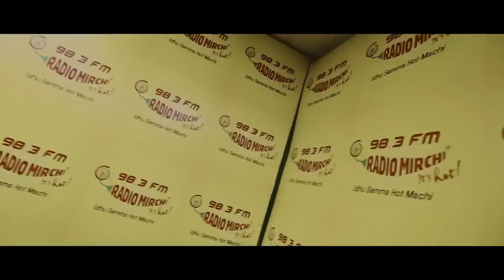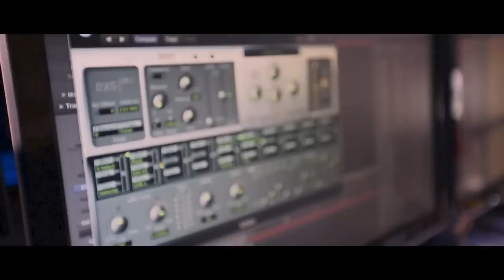Paayum Puli - Silukku Marame - Making Video | D Imman | Vishal | Kajal Aggarwal | Suseenthiran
Silikku Marame is a single from upcoming movie Paayum Puli Ft. Vishal and Kajal Aggarwal

Director : Suseenthiran
Lyrics : Vairamuthu
Singers : Divya Kumar , Shashaa tirupati